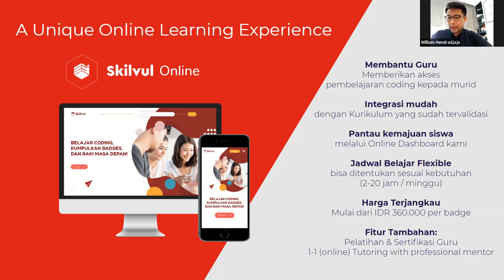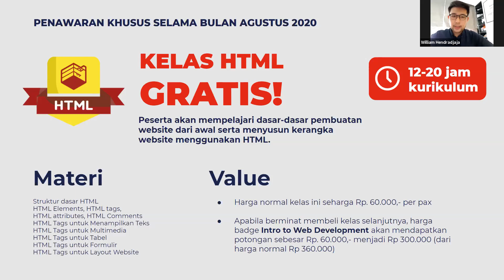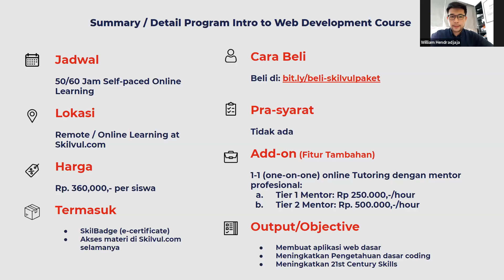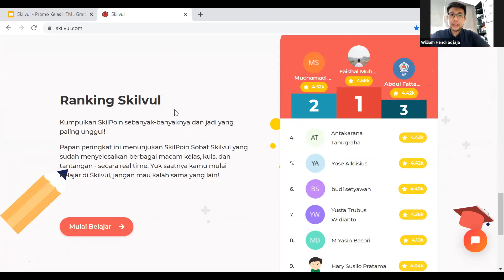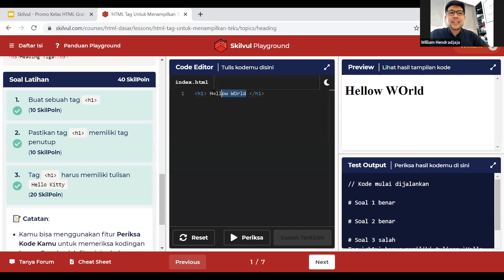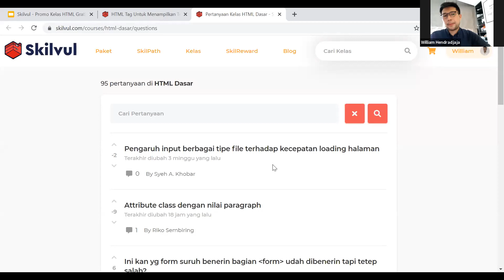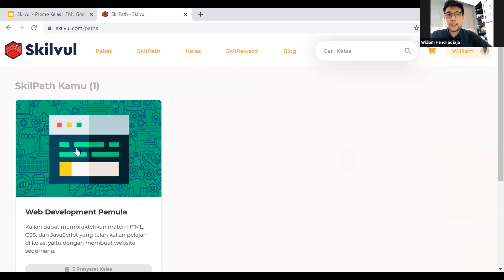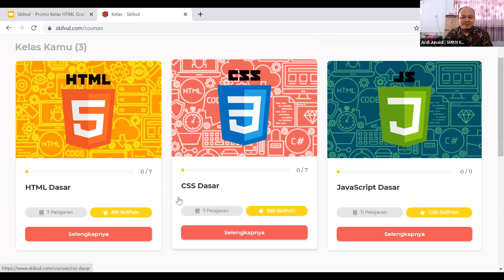Bincang santai Skilvul dan SMKN 6 Kota Jambi